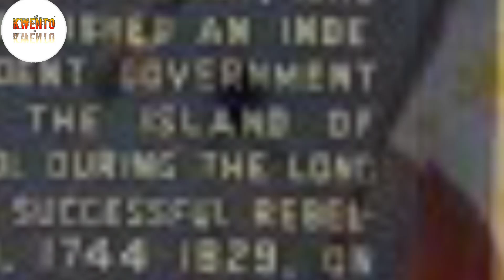Ang Paghihimagsik Ni FRANCISCO DAGOHOY | Sino Si Francisco Dagohoy | Kwento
Si Dagohoy Ay Isa Sa Pinakatapang Na Bayani Saating Bansa na Naitala Sa Kasaysayan At sya Din Ang May Pinakamatagal Na Rebolosyong Ginawa dito Saating Bansa.